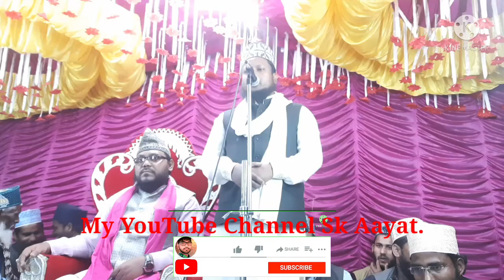Shahan shahe Tarannum hafiz Mukhtar Alam rezwi M. 9729654706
My Name Abdul Rasid My YouTube Channel Sk Aayat